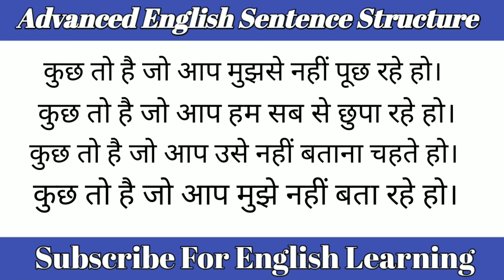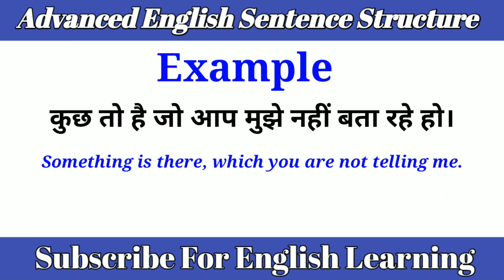Advanced English Structure. Spoken English English Phrases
Spoken English
Daily Use English
Vocabulary
Word meaning
Daily use English vocabulary
Advanced structure
Spoken English
Advanced structure
Advanced English sentence
Structure
Common sentence
English structure
Structure
Daily Use English sentences phrases
Spoken English
Advanced English structure
Structure
English structure